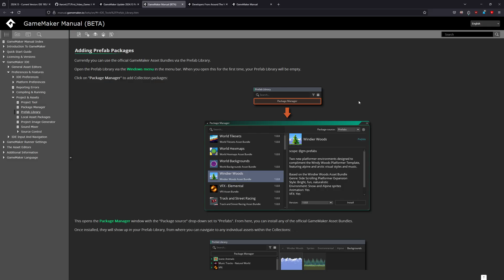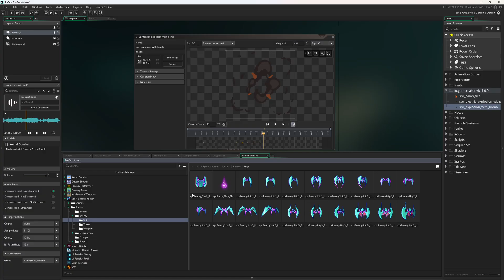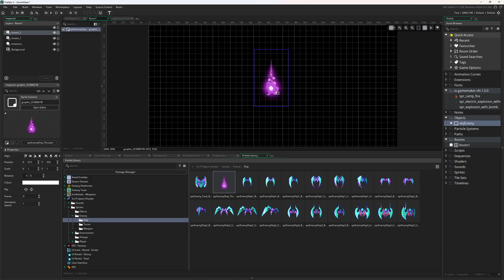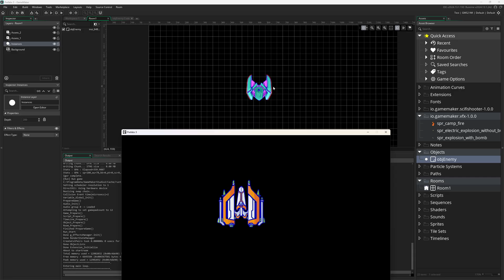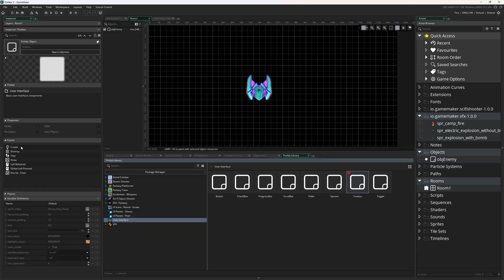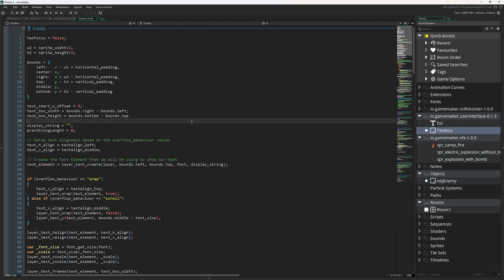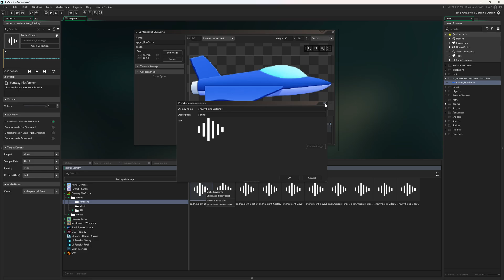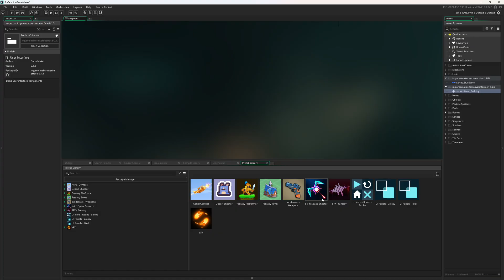GameMaker Prefabs - Overview & First Impressions!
Prefabs are a brand new feature in GameMaker that drastically improve using third-party assets, re-using assets across projects, and finally allows for easy sharing of projects / templates across the board. But it's not totally ready yet, so watch on to see my thoughts and the bugs still there.

00:00 Intro
00:00 Video Introduction
00:17 What is a Prefab?
01:24 Using Prefabs in GameMaker
09:47 Prefab Bugs
13:32 Prefab Final Thoughts